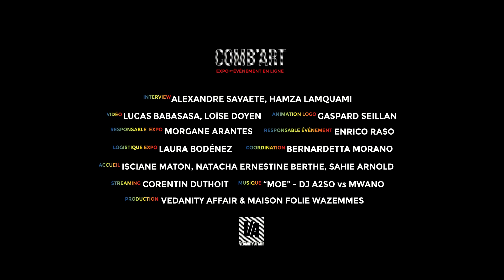Comb'Art Flash Interviews : SKS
Les protagonistes de Comb'Art interviewés dans un format différent !

SKS:
Est un groupe de rap lillois, issu du collectif L'Arature .
Il est composé de 3 mcs : Rem's Monkey D, t-DcD et Yajiro-B

LE PROJET
Comb’Art, c’est la fusion entre le combat et l’art, et c’est également le nom du dernier projet signé  Vedanity Affair. Six titres ont été réalisés à l’issue de quatre heures de jam sessions, fusion de l’univers du DJ A2SO et des musiciens D4NN L33, Doc Sebulba, Mwano, sKs, Mystraw, XIII Amer.
Le projet colle à l’ADN de Vedanity Affair.
Depuis le début, nous mettons en avant des artistes locaux, issus de tous les arts. C’est pourquoi chaque composition instrumentale est mise en image par un artiste, qui a donné son nom au titre. La Boogy Industrie, Julien, Moe, Al’Pics’Addict', Arthr Hvt, Falkan ont donné une nouvelle dimension aux ondes sonores.
L’objectif est simple. D’habitude, les musiciens sont plus souvent mis sous les feux des projecteurs. Ce n’est pas le cas à travers ce projet : les artistes graphistes et musiciens sont autant mis en valeur, pour rétablir l’équilibre. C’est un combat pour l’art, pas pour la gloire.
PARTENAIRES PRINCIPAUX
Lydéric, média lillois disponible en version papier et en digital - Lille
AS CARREAU, customisation textile artistique - Lille

PARTENAIRES
APSArts, association de sensibilisation à la santé des artistes - Armentières
Tamas, artiste linogravure - Lille
Wassup Paris, création d’objets personnalisés - Lille
Silence Éphémère, plateforme de contenus musicaux - Paris
Mecanique des Sons, journaliste-réalisateur et compositeur ambiant
Radio UCLille, web radio universitaire - Lille
Let's Love, brand indépendant - Lille
Artisane du web, créatrice de contenu digital - Lille
OTO - Ouvre Tes Oreilles, émission de radio - Roubaix
Radio Bois Blancs, radio de quartier - Lille
Lille Actu, info locale - Lille
Le Chti, référence toutes les bonnes adresses de la métropole lilloise - Lille
Adrien Lannoy, graphiste - Lille
Audioblend, studio de production musicale - Roubaix
Arthur Hvt, graphiste et vidéaste - Lille

ARTISTES
La Boogy Industrie
Moe
Falkan
Al'Pics'Addict'

MUSICIENS
Doc Sebulba
Mystraw
Mwano
D4NN L33
XIII Amer
SKS

VEDANITEAM
Interview: Alexandre Savaete, Hamza Lamquami
Vidéo: Lucas Babasasa, Loïse Doyen
Animation Logo: Gaspard Seillan
Responsable Expo: Moe Arantes
Responsable Événement: Enrico Raso
Logistique Expo: Laura Bodénez
Coordination: Bernardetta Morano
Accueil: Isciane Maton, Natacha Berthe Ernestine, Sahie Arnold
Streaming: Corentin Duthoit
Production: Vedanity Affair & Maison Folie Wazemmes

VEDANITY AFFAIR

Label Indépendant Atypique / Association Franco-Italien.
Créé en 2010 Vedanity Affair est une association et un label indépendant franco-italien disposant d’une antenne dans Nord de la France (Lille) et d’une antenne dans le Sud de l’Italie (Reggio Calabria).
Vedanity Affair promeut, valorise, soutient et accompagne les artistes dans le secteur de la musique et de la culture urbaine.
Au-delà de l’accompagnent dans les étapes d’un projet artistique, le but de l’association est de favoriser la création de liens et échanges entre les différentes professions artistiques. Ainsi à travers l’organisation d’évènements et ateliers, artistes professionnels, amateurs, musiciens, vidéastes, photographes ou encore graphistes se rencontrent pour partager leur art, s’en nourrir et créer des collaborations.
Enfin Vedanity Affair propose également de la Sensibilisation à la Surdité à travers l'Atelier Percevoir la Musique Différemment, soulignant que la musique nous ne l'entendons pas seulement avec les oreilles.